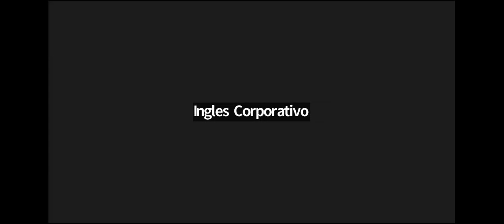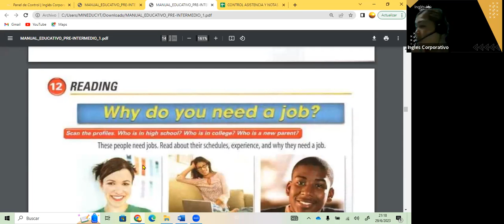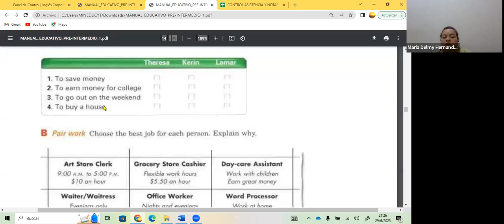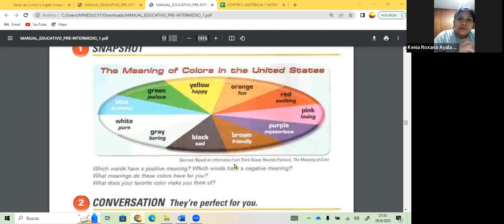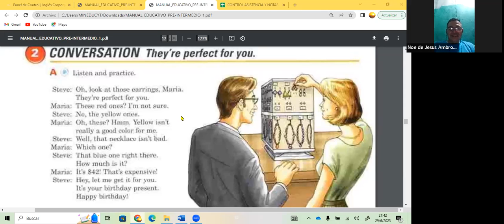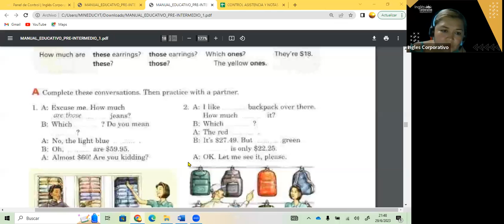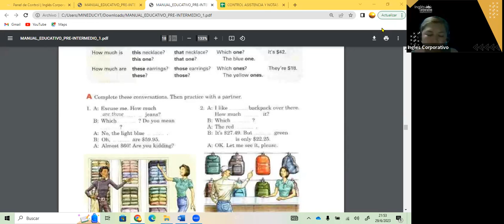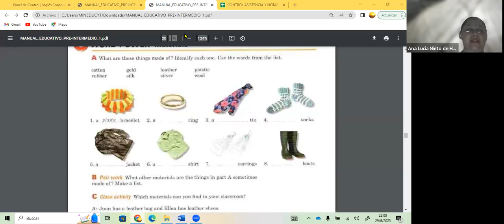SESION 8- 29-06-23- FI-REGAL-40 GUZMAN- MATERIALS PI1